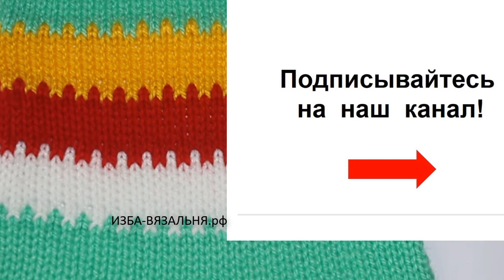Узор № 120, Веселые полоски для вязания на вязальной машине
Мы предлагаем:
- Обучение с нуля новичков он-лайн на любых вязальных машинах:

ИЗБА-ВЯЗАЛЬНЯ.рф   kvadrat-n.ru